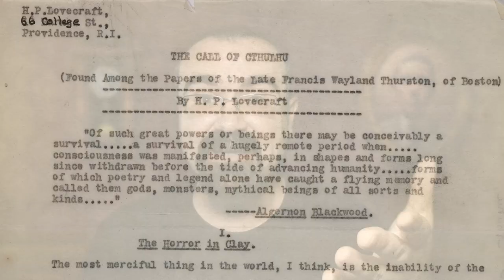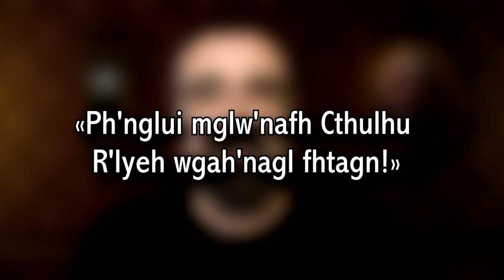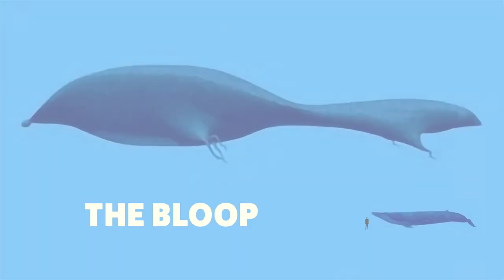La VERDAD sobre R'LYEH | Mitos de Cthulhu | H. P. LOVECRAFT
Se descubrieron varios indicios que apuntan a que R'LYEH podría ser una ciudad más real de lo que nos parece...

RESTO DE OBRAS:
👉✅ CORTEZA AMARGA.